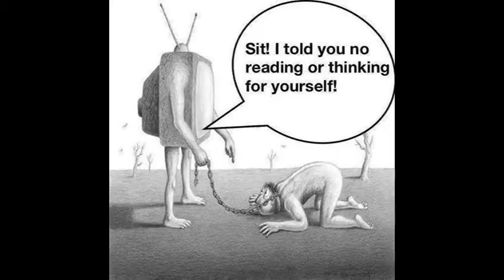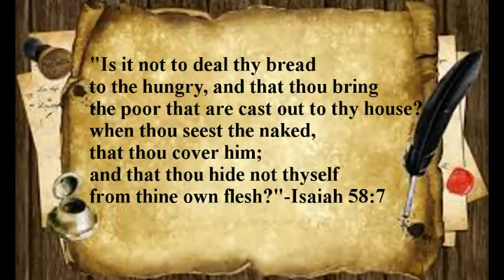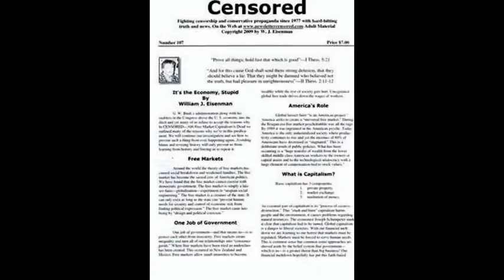Bernie Sanders On a Roll-Michigan GOP Threaten to Make Poor Kids Go Hungry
Restaurant Business Bashing-Chris Christie Trying To Be Humble For 2016-Debating Bible Interpretation.